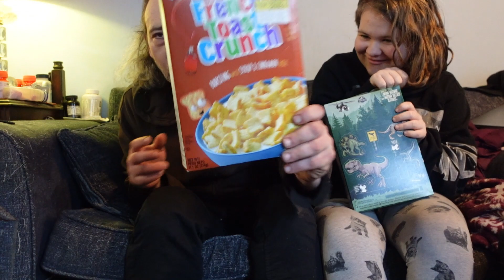french toast madness